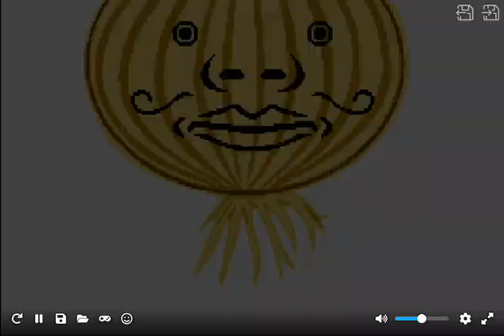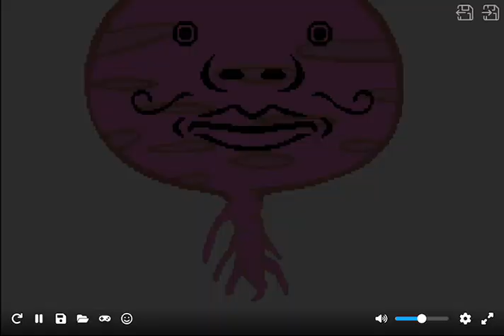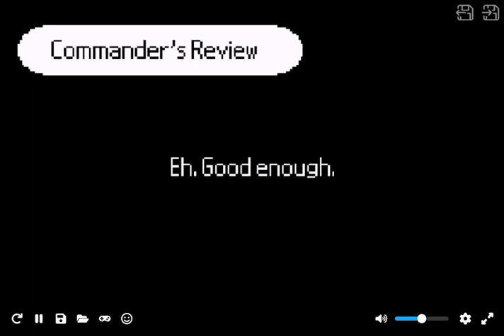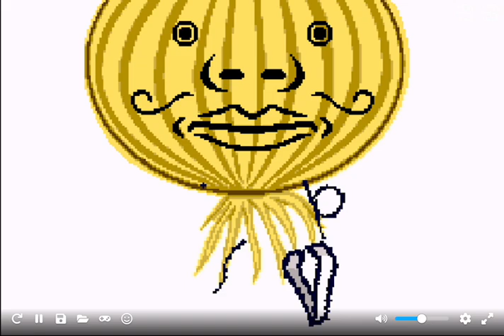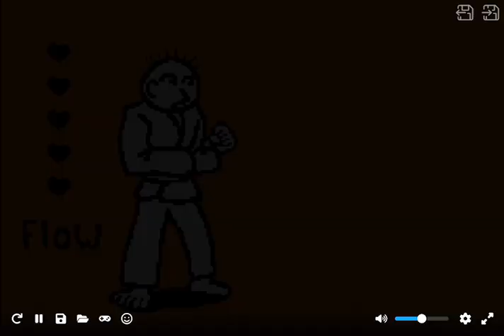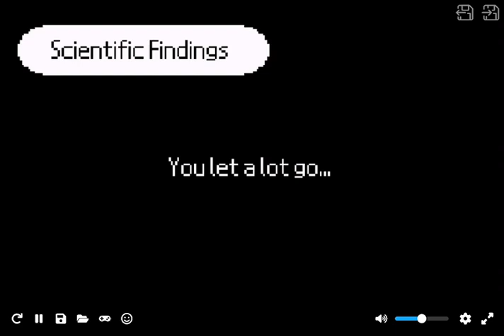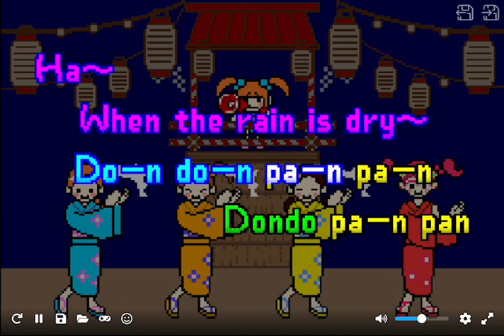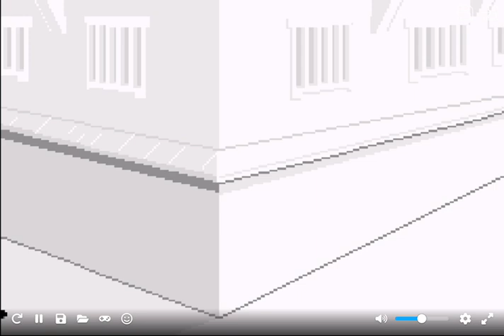Let's Play Rhythm Heaven Silver Bonus Anti Perfect Part 1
I'm not using the intro and outro because it's a bonus. Time for Anti Perfect where I fail at a lot of games. And some of them I already failed I can skip.
Also, I'm going on a Vacation tomorrow so I'm nit be able to upload videos till I can come back on Sunday. I'll see you guys on Sunday.